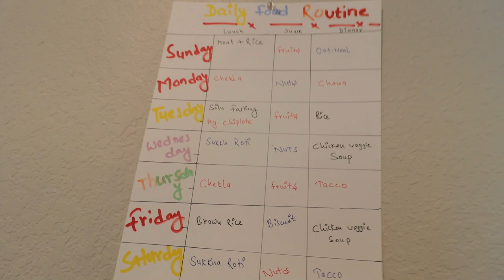My House Tour 😍